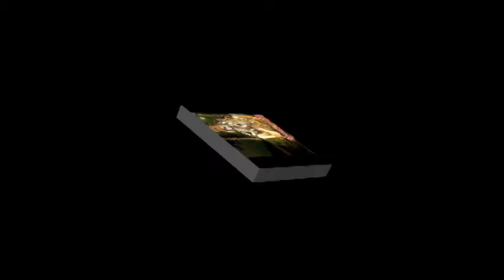Sarbata Mongolo Radhe (সর্বত মঙ্গল রাধে বিনোদিনী রায়) ( Song bySUMI MIRZA ) eDIT BY SOVON BISWAS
Edit by Sovon Biswas